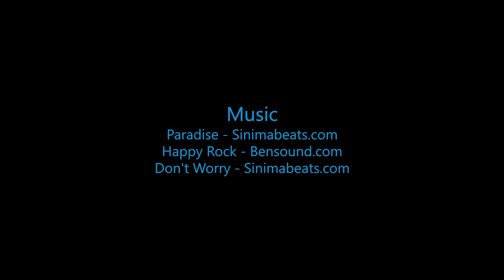Skydive B.I.G - Kaitlin